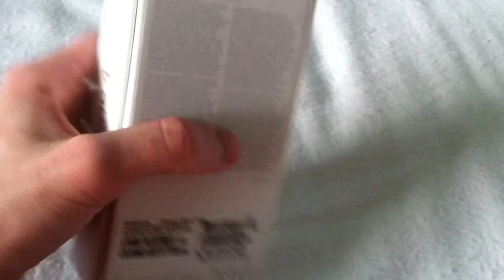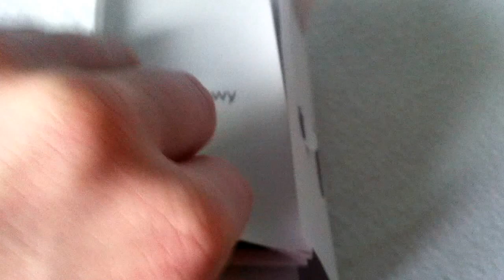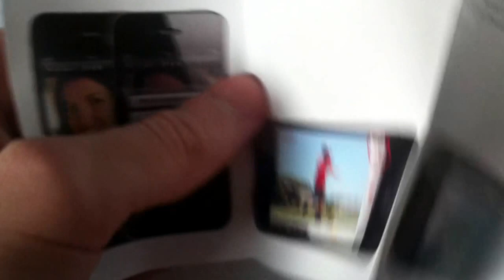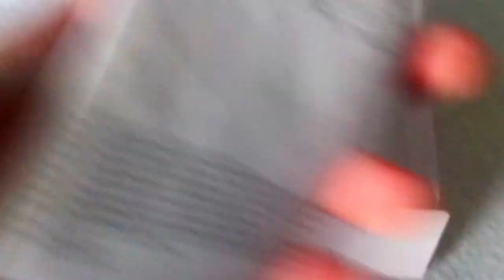iPhone 4 Pudełko Unboxing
Odpakowanie pudełka Iphone 4